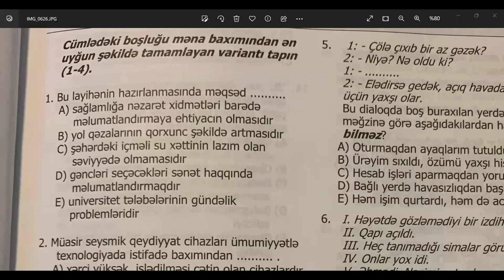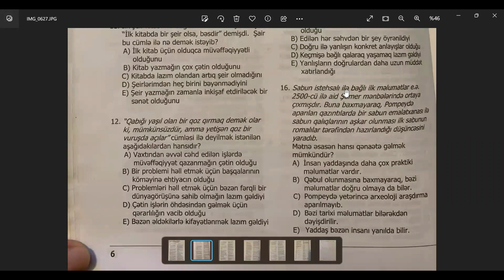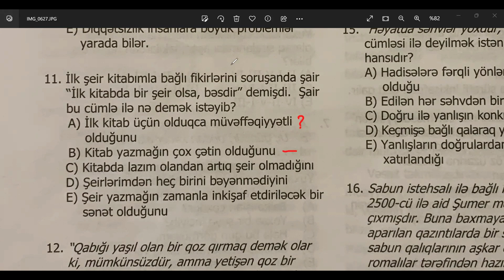MÜTLƏQ İZLƏYİN . ÇOX MARAQLIDIR .Məntiq mühakimə mətnləri ənənəvi dərsimizdən nümunə izah .